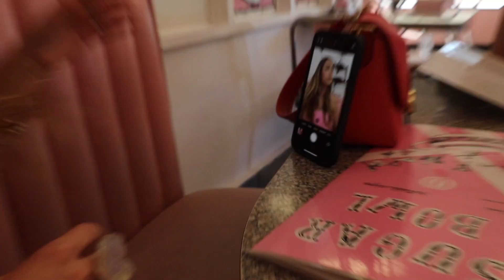WE HAVE A PODCAST!?! Day in my Life vlog!!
AHHHH so excited to finally share this with you guys, PLEASE download the episode and it would really help to give us a rating & review:))) LOVE YOU GUYS ENJOY THE FIRST EPISODE!

Shop Grey Cloud!! Greycloudclothing.com
Sister Cult podcast!